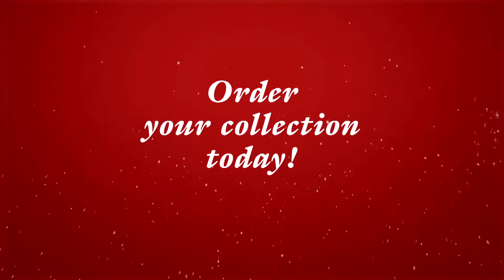Science Fiction Audiobooks for the Holidays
"L. Ron Hubbard's stunning writing ability and creating imagination set him apart as one of the greatest literary figures of the 20th century." - Publishers Weekly. Enjoy these science fiction audiobooks from the Golden Age of Science Fiction.